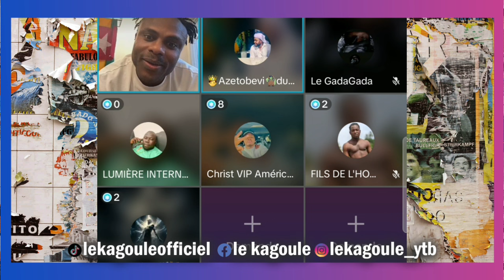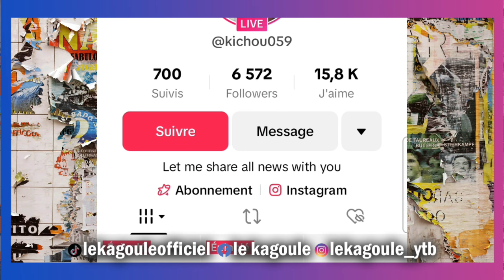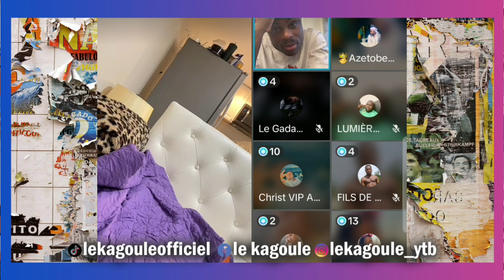SETHLO DÉCLARE UNE GUERRE DE VOTE AUX BANNOUS - RAOUL LE BLANC AU VOLANT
SETHLO OCCUPE LA PREMIÈRE PLACE AU AWARDS SUPERSTARS CONTEST GRÂCE AUX VOTES DE LA DIASPORA AVEC L'APPUI DE RAOUL LE BLANC

LA DIASPORA SOUTIEN SETHLO CONTRE GHETTOVI AU SUPERSTARS (LA MAISON ET LA VOITURE POUR SETHLO)